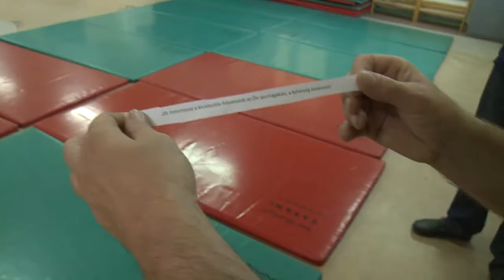szinergia judo, karate vizsga 2013.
Szinergia Üzleti Szakképző Iskola: judo, karate edző vizsgái 2013.